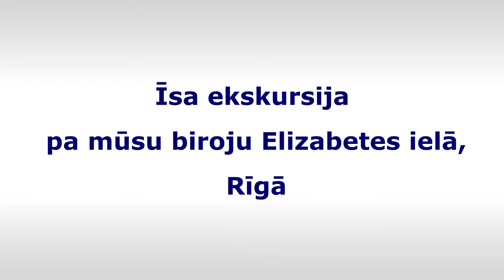New Horizons Valodu un IT mācību centrs Rīgā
New Horizons ir viens no pasaulē lielākajiem mācību centru tīkliem. Latvijā mēs strādājam IT un angļu valodas apmācību jomā.